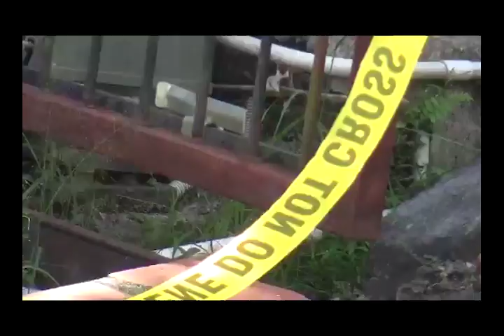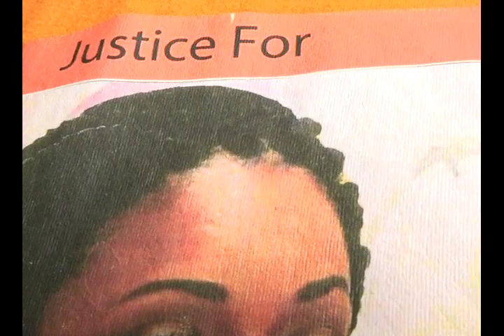Kimberly De Leon's reflects on daughter's murder two years after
The second anniversary of the murder of a mother of two is being observed with the matter still unresolved.